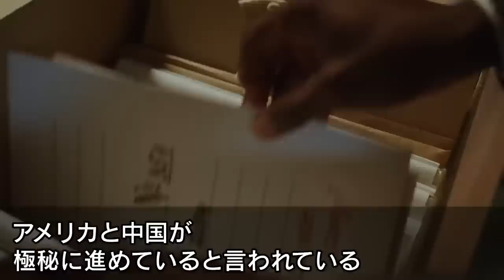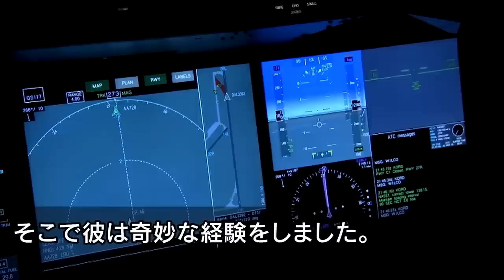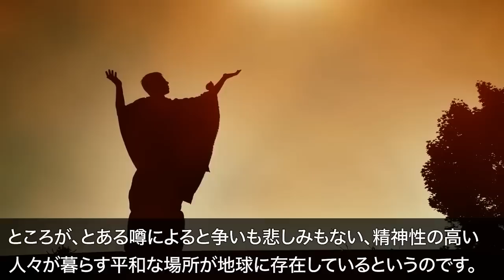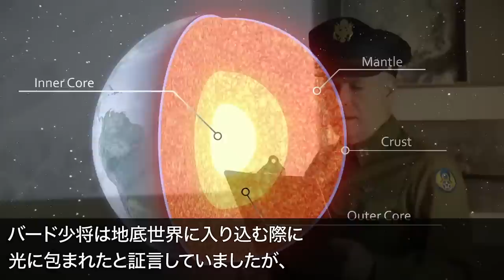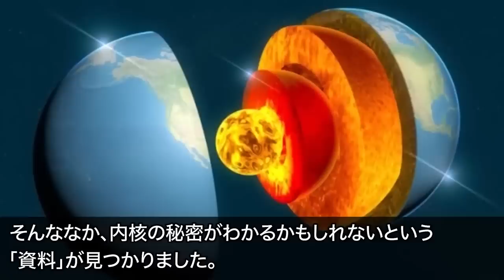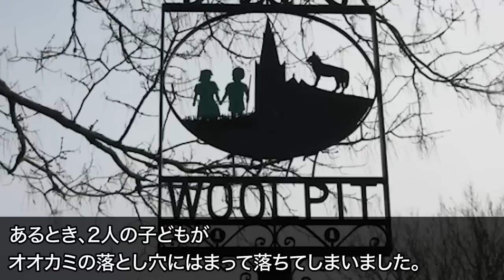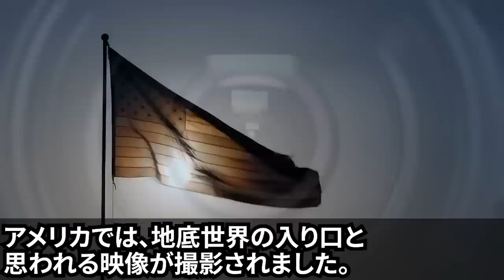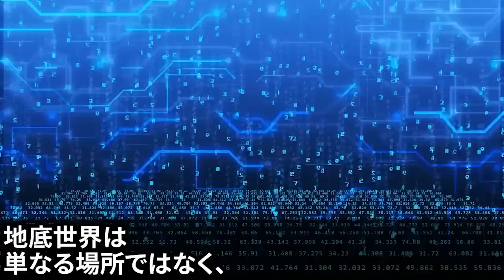世界に知られていない海底で起こっている謎の陰謀…次々と怪現象が起きる正体不明の海域と謎の人工物の正体【総集編】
古代の地球で起こっていた驚愕の真実が判明…ある人物の臨死体験から明らかになった地球史の真実と人類が知ってはいけない闇とは

UFOは宇宙人の乗り物ではなかった？…エリア51関係者が暴露する驚愕の内容とは【総集編】

世界遺産の地下にとんでもないものが存在していた…絶対に知ってはいけない驚愕の真実と歴史の表には出ない超高度文明の痕跡とは

死海文書にはまだ公開されていない内容が存在していた…人類には絶対に知られてはいけない謎の真実と世界を揺るがす驚愕の真実とは

存在が確認されている深海に潜む謎の生命体…隠蔽され続けている驚愕の内容とほとんどの人が知らない真実とは

■フリー素材
動画：Pixabay(フリー動画）